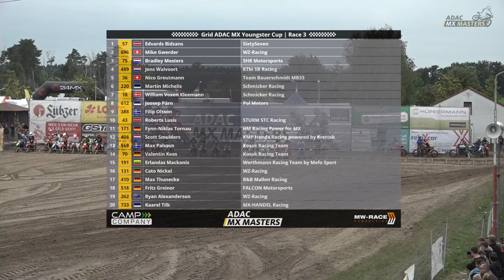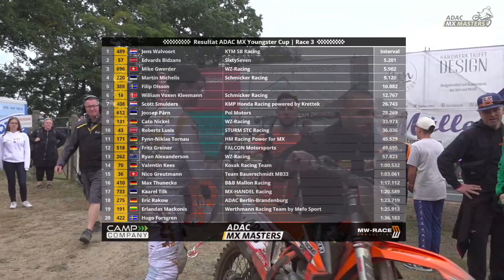ADAC MX Youngster Cup Dreetz | Rennen 3 | ADAC Motorsports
Das dritte Rennen der ADAC MX Youngsters bei den ADAC MX Masters 2023 in Dreetz!

GT action in the ADAC GT Masters and ADAC GT4 Germany, motocross in the ADAC MX Masters, rallying and much more – the ADAC Motorsport YouTube channel offers extensive information on the motorsport activities of the ADAC.